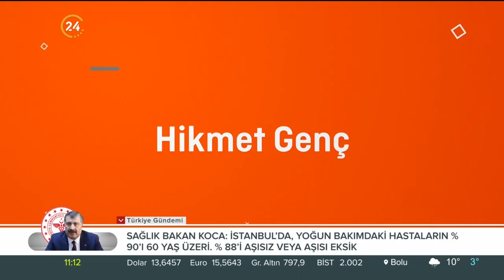Günün Manşeti - 08 02 2022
24 TV Genel Yayın Yönetmeni Murat Çiçek ve Akşam Gazetesi Yazarı Hikmet Genç, Türkiye’nin ve dünyanın gündemini, gazetelere yansıyan haberleri, köşe yazılarını ve günün önemli gelişmelerini farklı bakış açılarıyla, çarpıcı analizlerle hafta içi her sabah "Günün Manşeti"nde değerlendiriyor. "Günün Manşeti" hafta içi her sabah saat 11.00’de canlı yayınla 24 TV’de ekrana geliyor.